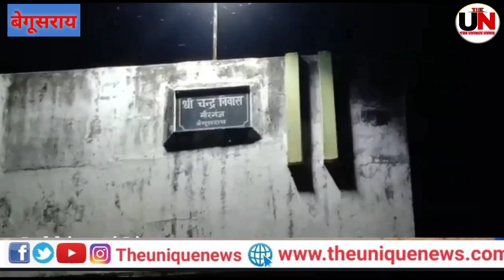आज बेगूसराय एक बेटा नहीं बल्कि एक काबिल अधिकारी खो दिया।